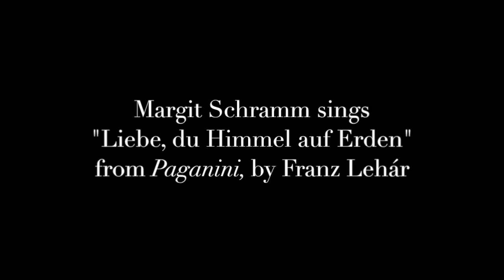Margit Schramm sings "Liebe, du Himmel auf Erden" from Paganini (Franz Lehár)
For all you Margit Schramm fans: I have many recordings of her that I can add here. I just loved her voice and her beautiful singing!

Here she sings, "Liebe, du Himmel auf Erden" from "Paganini" by Franz Lehár. Her singing of this aria is stunningly gorgeous, what can I say?! Enjoy :-)

This recording is from the LP Operetta Arias-Margit Schramm. Sadly long out of print.